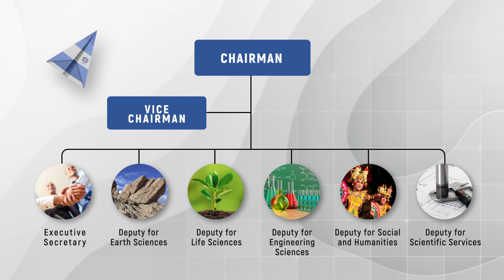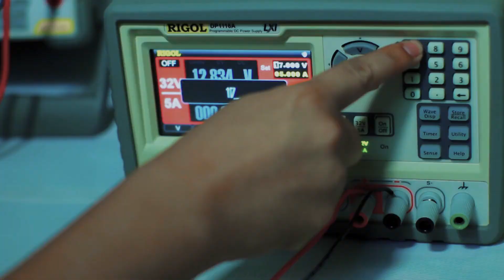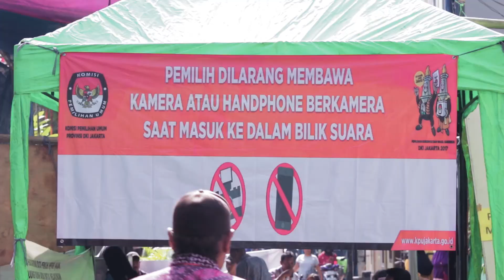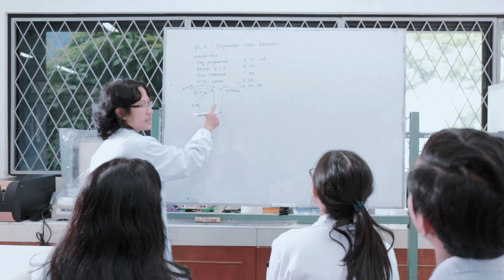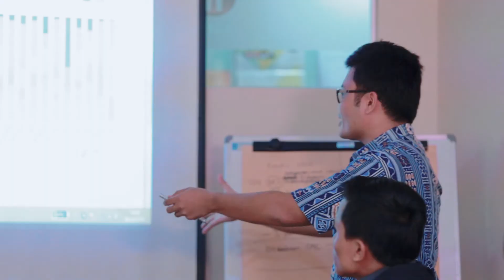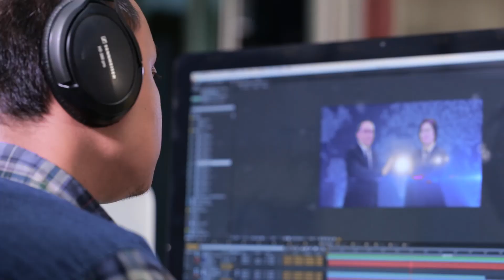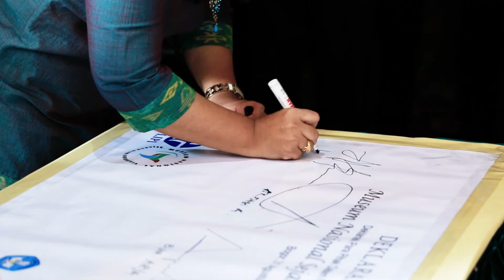Profile Indonesian Institute of Sciences - LIPI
LIPI was formally established in 1967, LIPI research focus include: Life Sciences, Earth Sciences, Engineering Sciences, Social Sciences and Humanities, and Scientific Services. LIPI researchers are supported by world-class facilities spread over 48 research centers and technical implementation units throughout Indonesia.